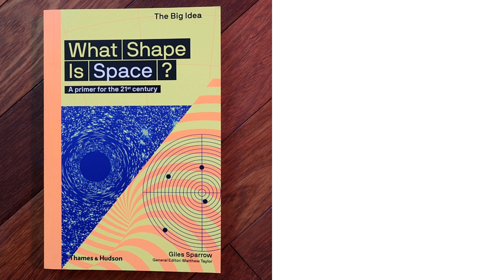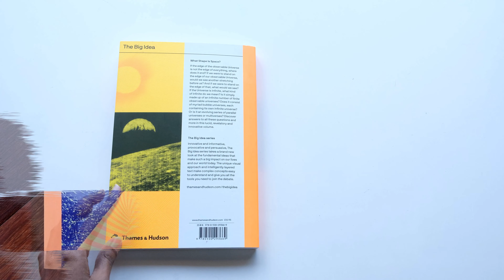What Shape Is Space? By Giles Sparrow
In “What Shape Is Space?”, Giles Sparrow takes us on an astronomical journey beginning with the ancient Greeks, Euclid’s and Ptolemy’s, conceptions of the cosmos, progressing right through to the current day theories, detailing ever major milestone along the way. This is a great read for those with an intermediate appreciation for physics (astronomy) and for adept readers who want to something to sink their cerebral teeth into (no prior knowledge required!). This book distinguishes itself by the way in which the various stages are discussed regarding the development of our conception of our Universe’s shape: we are given brief and clear and yet rich stepping stones in a steady climb to the summit that holds the currently contending theories. We see beautiful historical representations evolve through the pages into dazzling photographs, mathematical models and artistic sketches. And what’s so brilliant here is that the reader will come away from this book not only with the ability to understand what the latest physics gurus mean when they talk about things like the multiverse, dark matter, and reality as a simulation, but the reader also gain an appreciation for epistemology and the practice of science; that is, how current models of the Universe, to be contenders, must account for the given facts and data points, and how the models have needed to change as more data came to light over the ages.

I'm an archaeologist (PhD) turned homeschooling mom. My husband Paul is an ethicist and philosopher (PhD). We have three children – a boy, a little girl and now a little baby girl too.

We also believe that a child's self-esteem and their ability to be kind to others are infinitely more valuable than any one skill or set of skills, which is why mindfulness takes center-stage in our home. So, although we place importance on academic skills, they are not at all our primary concern (and it's not our intention to promote competitiveness among parents or children).

Our philosophy:
In their first and second 1000 days, children have the opportunity to learn faster than they will for the rest of their lives, by an order of magnitude. We were inspired when we first learned this. We can't waste this unique and profound ability to learn skills and, importantly, to build on them in life's initial phases. And we intend not to lose our momentum, going forward. So, we invested in our children's early education and in giving them the affection and time that they need and want for their thriving, and we are committed to making the most of the gains they have made. Join us as we review the books we've acquired, the unit studies we've created, and in discussing the developmental toys and resources we use and our views on what we find to be some of the trickier topics in parenting. We'd love to have your company, and we'd love to hear what you think or any questions you may have.